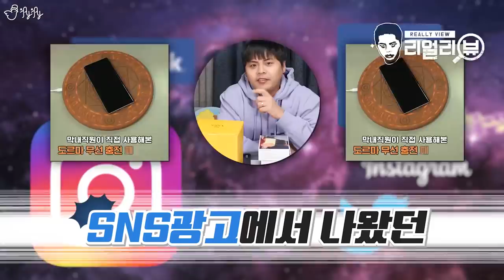예쁘긴한데 돈 쓰기엔 망설여지는 갬성템들. 제가 대신 사봤습니다.